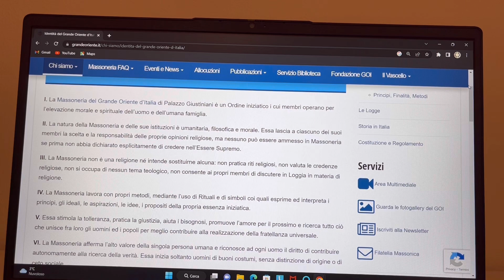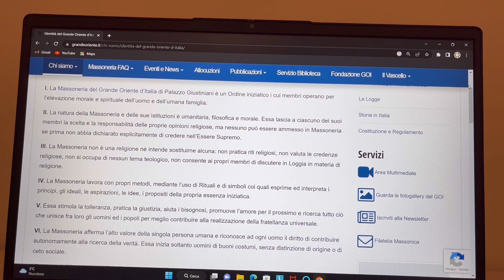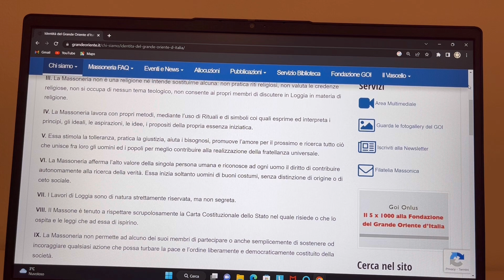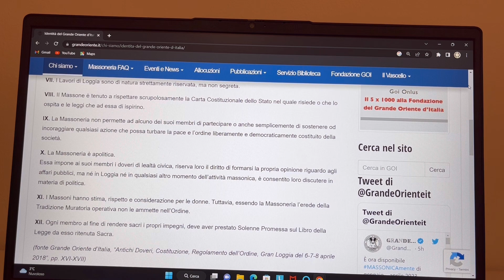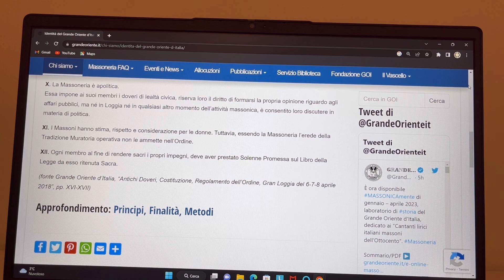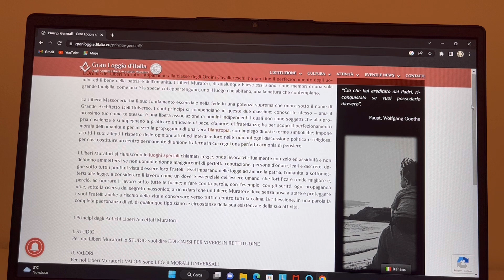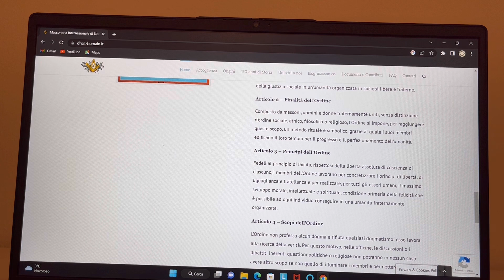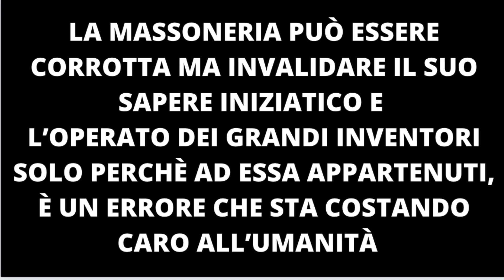Massoneria e rivelazioni iniziatiche